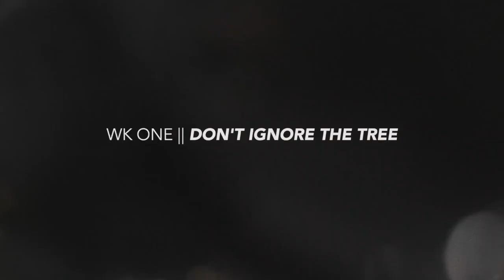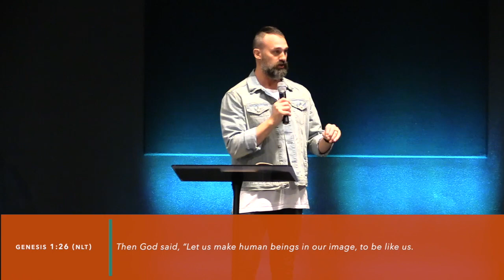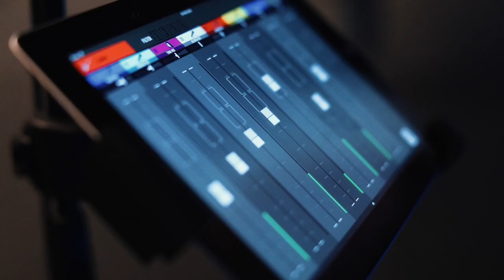Don't Ignore The Tree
Pastor Bryan preaches on emotions and how important it is to bring our questions to God.